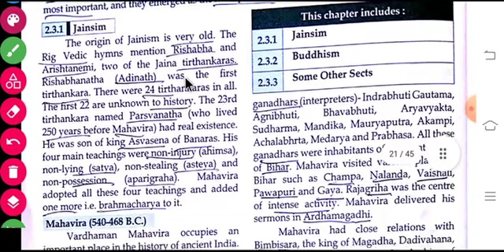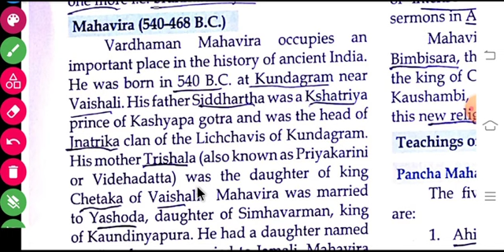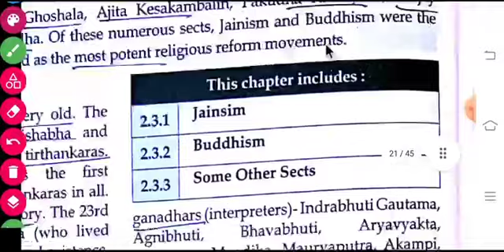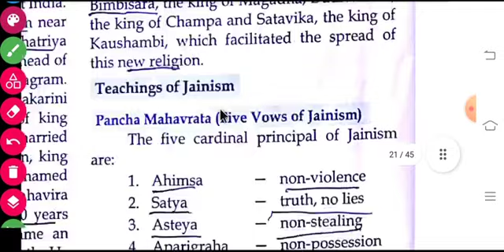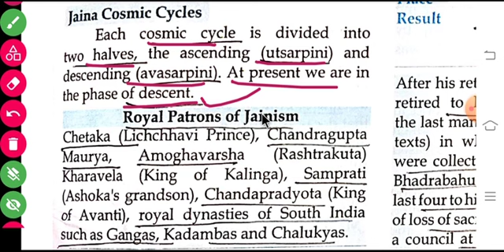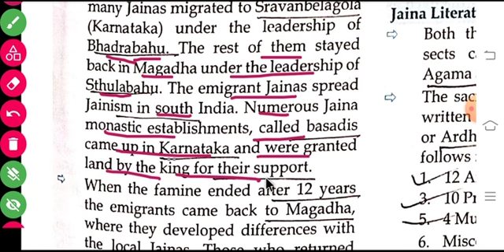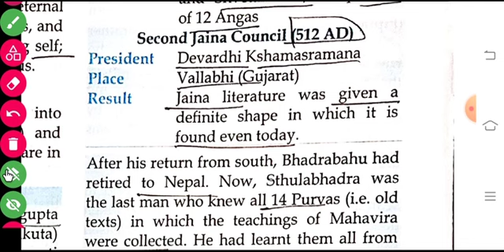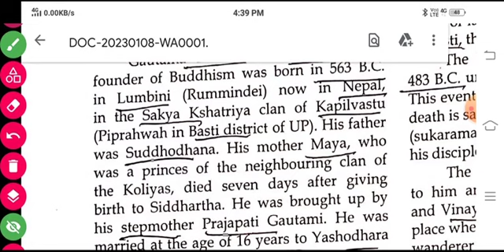rise of jainism in bihar | bihar gk in english | crown bihar general knowledge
Hello students
In this video we are going to cover rise of jainism in bihar through crown bihar general knowledge and this bihar gk is in english language.

1. the rise and spread of jainism and buddhism in bihar
2. rise of jainism and buddhism
3. causes of rise of jainism and buddhism
4. causes for the rise of jainism and buddhism
5. rise of mahajanapadas buddhism and jainism
6. history of bihar for bpsc mains

rrb These classes are helpful for
1. ssc, ssc cgl, ssc chsl
2. railway exams i.e rrb, ntpc group d
3. state psc
4. upsc
5. upsc epfo
6. defence exams
7. all competitive exams
8. exams where you need master videos
9. marathan classes
10. judiciary exams
11. fci exams
12. bank exams
13. tet, ctet state tet
14. all teaching exams